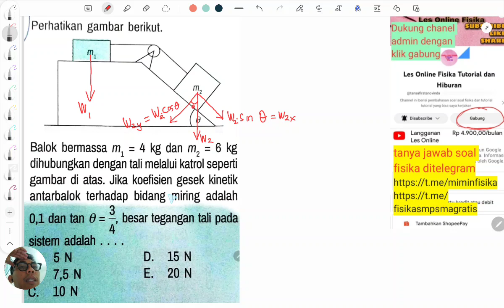menghitung percepatan dan tegangan tali pada balok m1 dan m2 diatas bidang miring kasar dan katrol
Video ini khusus member, silahkan bergabung dahulu menjadi member
Biayanya 4.900 perbulan atau 9.900 perbulan (berlaku 30 hari bukan 1 video), bebas memilih
Dan bisa berhenti langganan kapanpun, fleksibel

pada saat menghitung a ada kesalahan pengurangan di bagian 36-4,8-4=27,6
harusnya yang benar adalah 36-4,8-4=27,2
maka nilai a nya 27,2÷10 = 2,72 m/s²

Balok bermassa m1 = 4 kg dan m2 = 6 kg dihubungkan dengan tali melalui katrol seperti gambar di atas. Jika koefisien gesek kinetik antarbalok terhadap bidang miring adalah 0,1 dan tan teta =¾, besar tegangan tali pada sistem adalah
A. 5N          D. 15 N
B. 7,5 N      E. 20 N